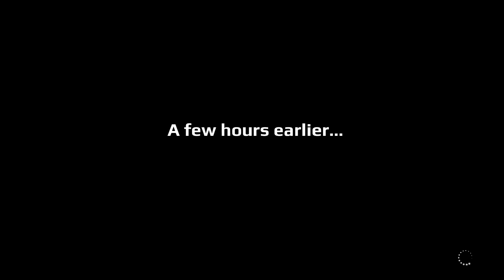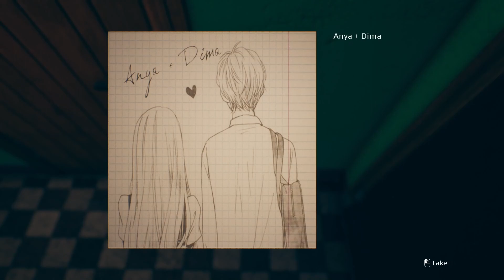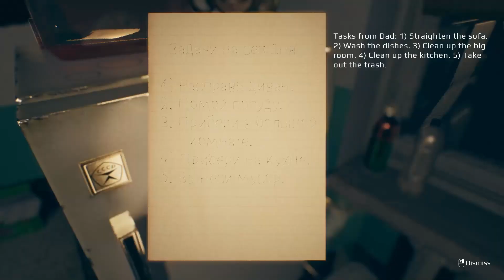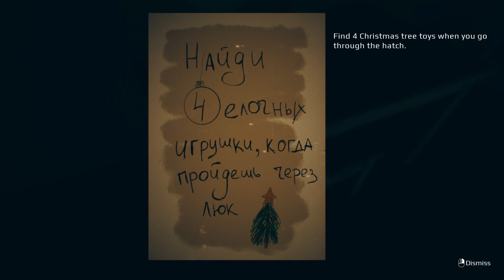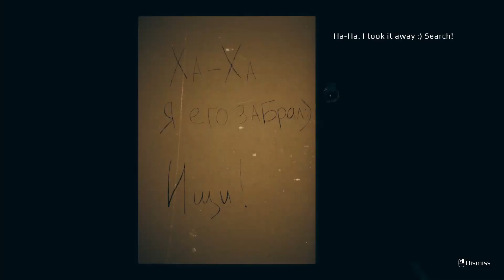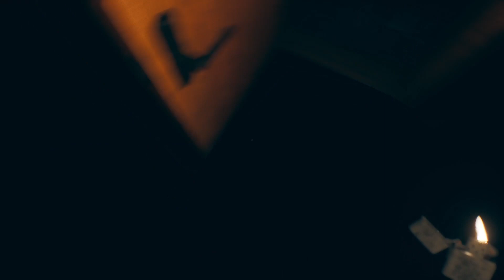THE DOLL WANTS ME TO PLAY A GAME | September 7th Full playthrough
In this video I fully playthrough September 7th. The Jump SCARES are REAL